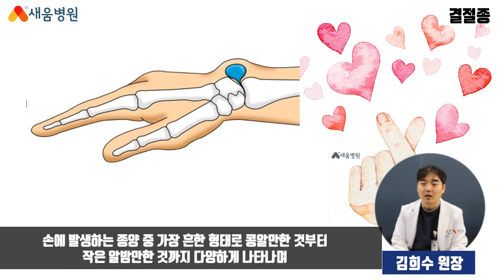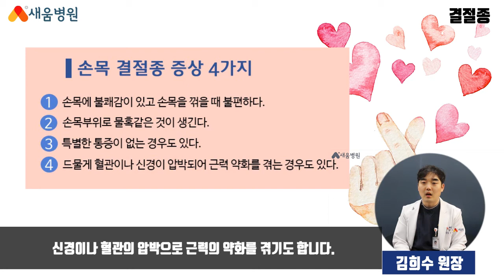[수부질환] 손목결절종 원인, 증상, 치료 - 김희수 원장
손목결절종 수부질환

▶ 새움병원
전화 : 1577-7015